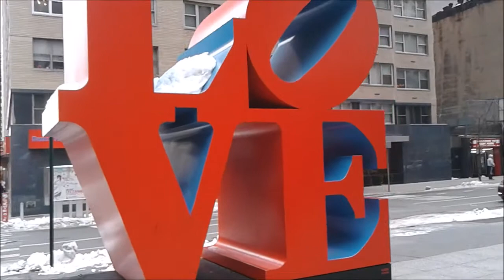LOVE Sculpture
LOVE is an iconic Pop Art image by Robert Indiana. It consists of the letters LO over the letters VE The O is canted sideways so that its oblong negative space creates a line leading to the V. The original image, with green and blue spaces backing red lettering, served as a print image for a Museum of Modern Art Christmas card in 1964. In much this same form the design soon graced a popular US postage stamp. Its original rendering in sculpture was made in 1970 and is displayed in Indiana at the Indianapolis Museum of Art. The material is COR-TEN steel.